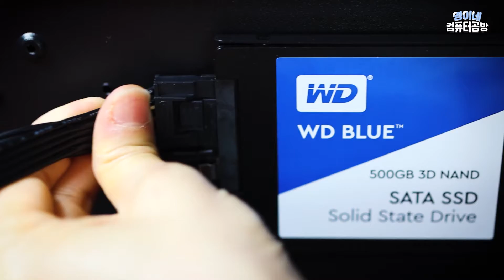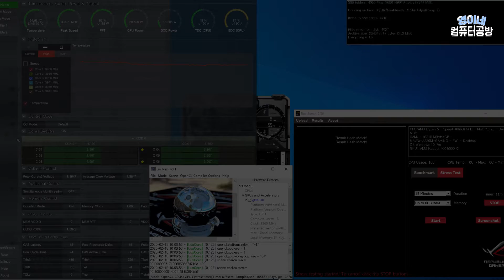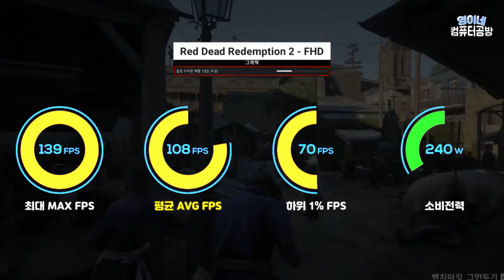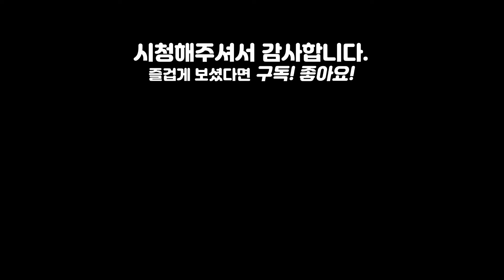90만원대! 가성비 갑, 블랙 감성 컴퓨터 조립, 벤치마크!! - 라이젠 3500 + A320M EX + RX 5600 XT + M60 케이스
제목에 표시된 가격은 영상 업로드 시점을 기준으로 VAT가 포함된 최저가 기준으로 약간 넉넉하게 산정하고 있습니다.
컴퓨터 부품 가격은 변동이 심하기 때문에 가격은 참고만 하시길 바랍니다.
배송비, 조립비, 윈도우OS비용등은 제외된 가격입니다.

조립의뢰도 가능하므로 아래 카카오톡으로 문의주세요.

CPU : AMD 라이젠 5 3500 (마티스)
메인보드 : ASUS EX A320M-GAMING
메모리 : 써멀테이크 DDR4 16G PC4-25600 CL16 TOUGHRAM RGB 블랙 (8Gx2)
그래픽카드 : GIGABYTE 라데온 RX 5600 XT Gaming OC D6 6GB
SSD : Western Digital WD Blue 3D SSD (500GB)
케이스 : 마이크로닉스 Master M60 메쉬
파워 : 마이크로닉스 Classic II 700W +12V Single Rail 85+

모던워페어 커스텀 세팅값

- 텍스쳐 해상도 : 높음
- 이방성 텍스처 필터링 : 높음
- 파티클 품질 : 낮음
- 탄환효과 & 스프레이 : 활성
- 테셀레이션 : 근처
- 전장 그림자 해상도 : 기본값
- 캐시 스팟 섀도우 : 활성
- 캐시 썬 섀도우 : 활성
- 파티클 조명 : 기본값
- 레이트레이싱 : 비활성
- 앰비언트 오클루전 : 정적 오브젝트 (GTAO)
- 안티앨리어싱 : SMAA T2X
- 피사계 심도 : 비활성
- Filmic 효과 : 1.00
- 월드 모션 블러 : 비활성
- 무기 모션 블러 : 비활성
- 필름 노이즈 : 0.00